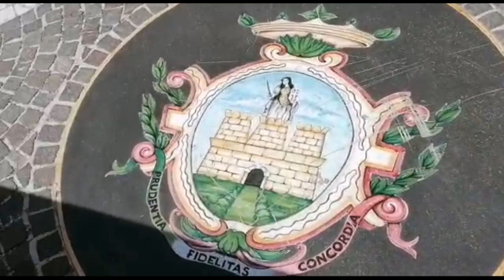BELLA, POTENZA, PROVINCIA DI BASILICATA